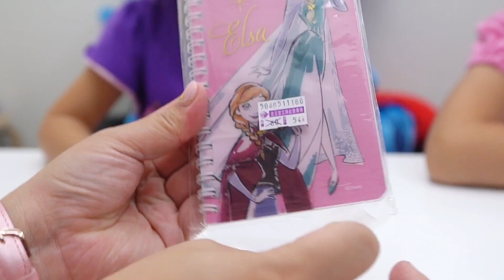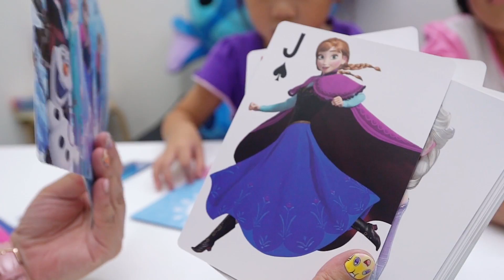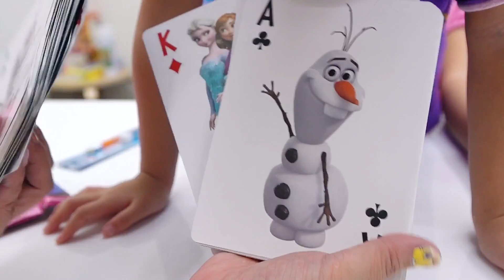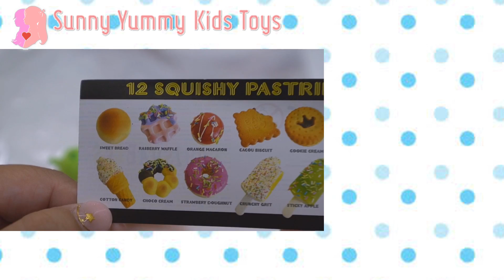冰雪奇緣驚喜包99元裡面有多少超值商品呢!?